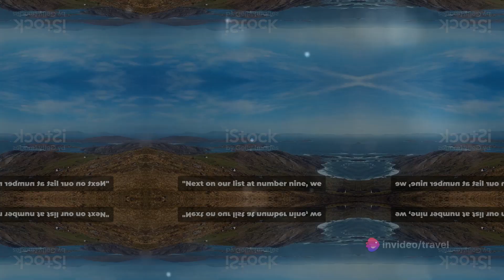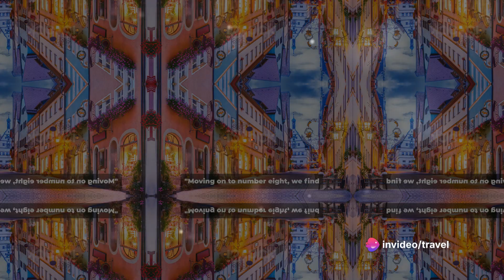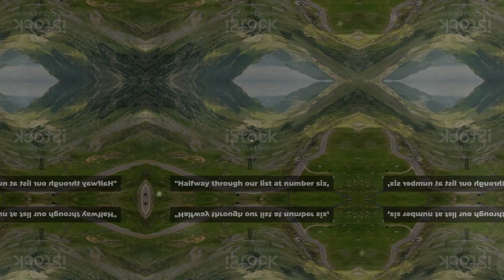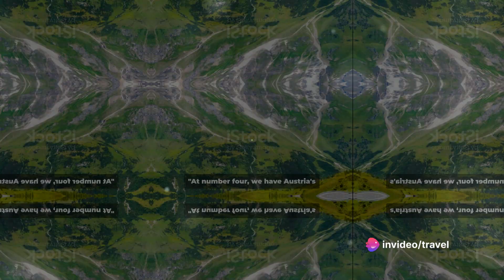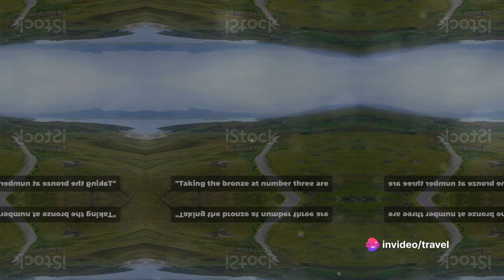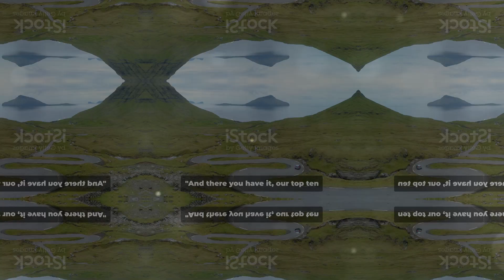Top 10 Must-See European Roadways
Embark on a European road trip and explore the top 10 must-see roadways! From scenic views to thrilling drives, these European roads are a must for any travel enthusiast.
Embark on a journey through Europe with these top 10 must-see roadways! From stunning landscapes to historic sites, these drives are not to be missed.